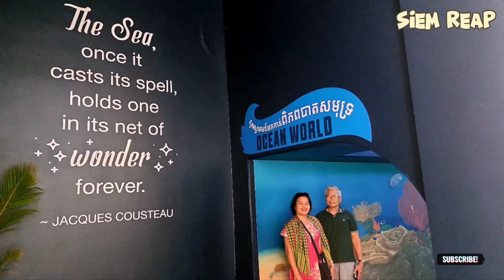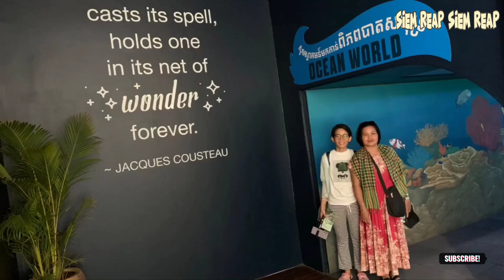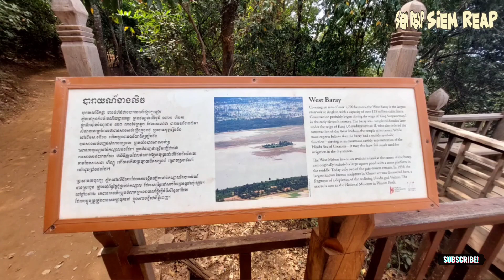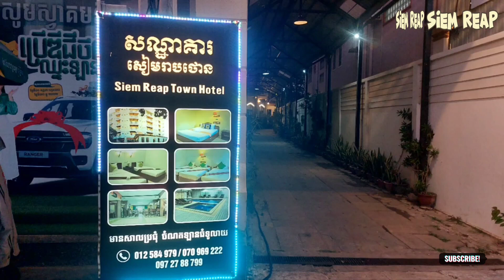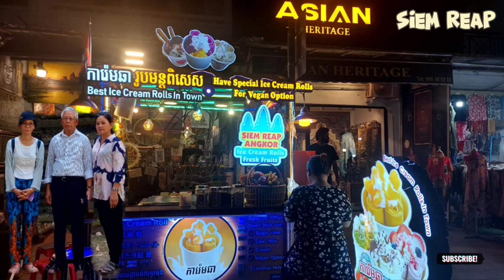Siem Reap, Cambodia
Creator: chinday